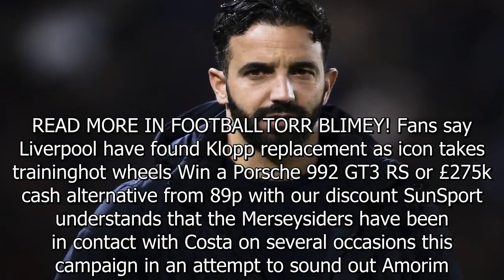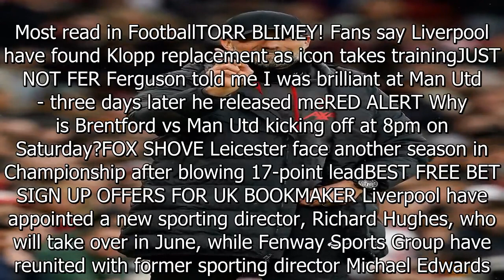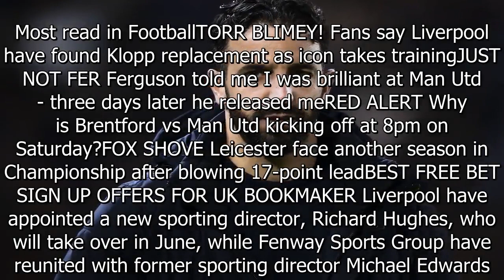Liverpool get boost for Klopp replacement as target to consider ditching job